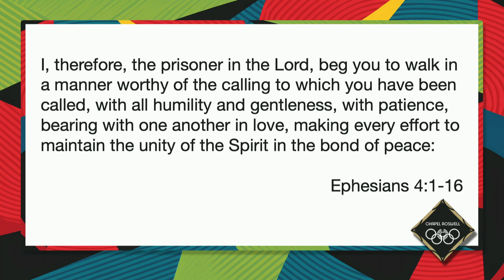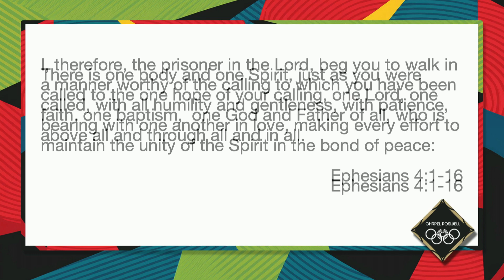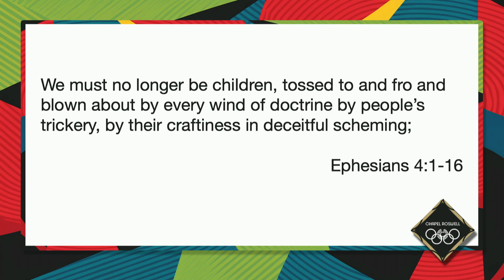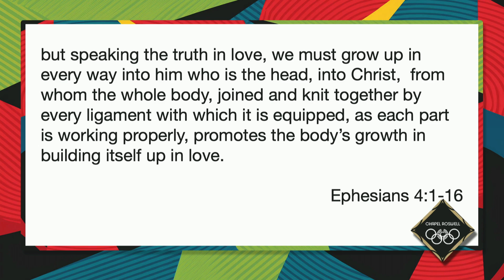The Opening Ceremony | Rev. Marion Brown | Chapel Roswell